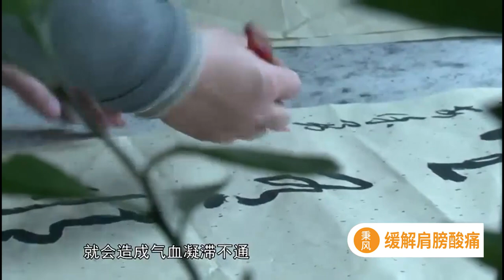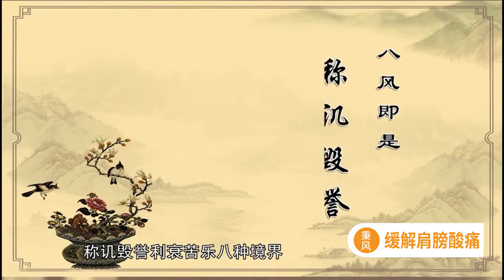经络穴位养生 - 秉风穴 - 缓解肩膀酸痛